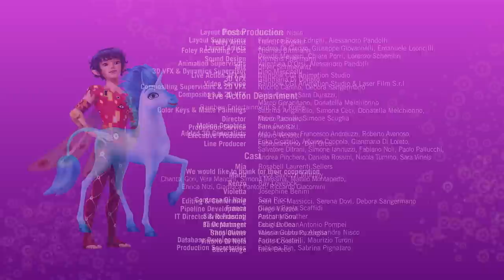O Rei Unicórnio - Temporada 2 | Episódio inteiro 21 - Mia and me🦄😍